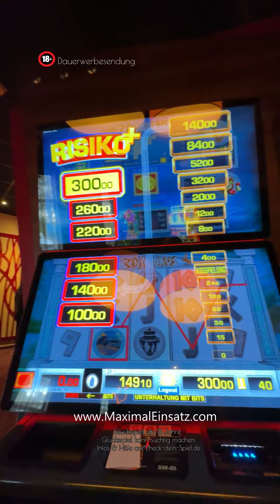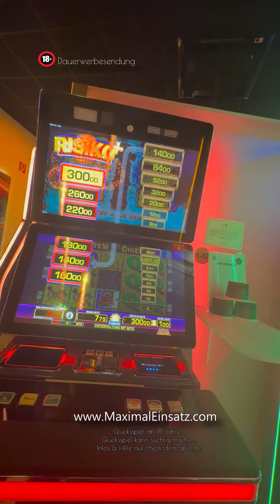ES GIBT NUR EINEN WEG AN DIE SPITZE! ALLES oder NIX zocken am Merkur Spielautomaten Spielo 2024